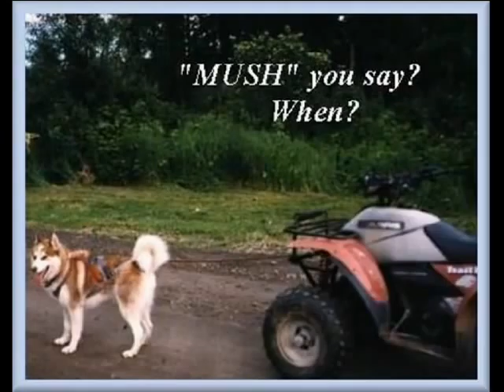Husky picture really cute 2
These are pictures I took from my cousin. They loved husky and have 5 at home. I only have one husky, one golden retriever, and one Germain shepherd at home. But lets stick to the point. I hope you enjoyed part 2 of this  movie.